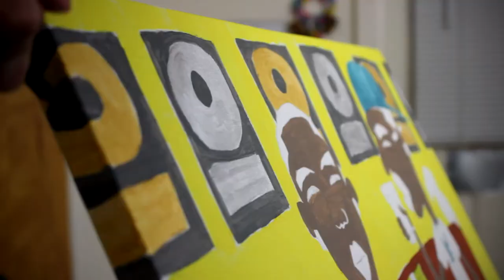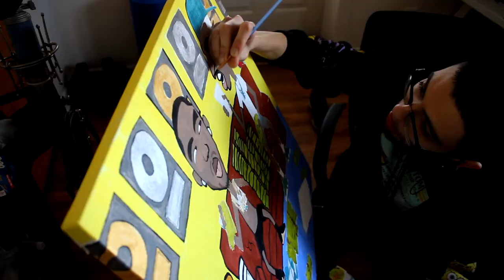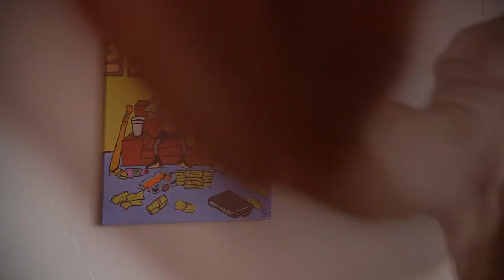Painting album art on a canvas! - js93art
Sorry for the delay in videos yall. I had alot go on in between my last video and this one. But I am back! :)

This painting is in honor of the great Young Dolph.
R.I.P The Legend!
Album: Dum & Dummer 2

Please leave any comments if you have any questions below! I kind of get emotional in this one and didn't cover much on the process. But the video itself is pretty easy to follow :)

Also don't forget to let me know what you think and any future video ideas as well!

Thank you to those of you that watch these videos or even read this description lol. Means alot, you have no idea!

Anyways happy new year and let's make 2022 an amazing year!
Blessings!
Jesus

My Music Links:
Mixtape Cover:

Music in video:
Epidemic Sounds